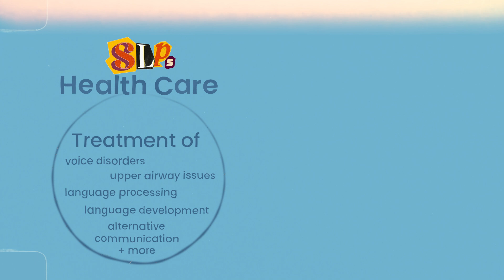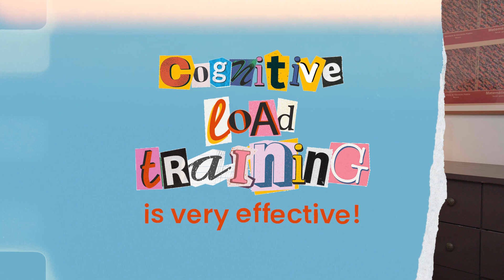This New Voice Technology Could Change Transition Care Forever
*Cutting-edge research. Wild voice tech. And one big reason not to give up.*
In this video, gender-affirming voice teacher Renée Yoxon (they/them) shares their top three takeaways from the 2024 American Speech and Hearing Association (ASHA) Convention—including neuroscience-backed strategies for better voice training, new insights into trans voice care, and a jaw-dropping breakthrough: *testosterone injections directly into the vocal folds.*

Whether you’re a student, a speech-language pathologist, a coach, or just curious about what’s next in transition care, this video is packed with insight, inspiration, and forward-thinking ideas.

You’ll learn:
- Why *cognitive load training* could be the key to real-life voice fluency
- How treatment plans for trans voice care can (and should) vary widely
- Why *masculinization injections* into the vocal folds are a game-changer
- What collaboration between SLPs and voice teachers could look like
- How free tools like practice games and progress trackers are already helping

If you're excited about where trans voice care is heading, or just want to level up your practice, this one’s for you.

⏱️ Timestamps
00:00 Introduction
00:33 SLPs vs. Voice Teachers
02:33 Takeaway 1
04:19 Takeaway 2
07:40 Takeaway 3
09:10 Conclusion

🎮 Practice Games for Endurance in Trans Voice Work (Cognitive Load Games Book)

💌 Join Renée’s mailing list for exclusive voice training tips and updates

💬 What do *you* think about vocal fold T injections? Is it the future of trans voice care—or just one piece of the puzzle?

*About Renée*
Renée Yoxon (they/them) is a queer, nonbinary voice teacher helping trans people around the world transform their voices without hormones or surgery. Their work blends science, self-expression, and play, and their free tools are already used by SLPs and educators across disciplines.